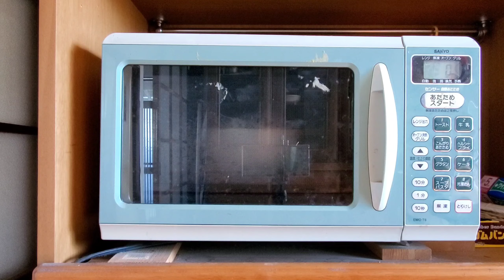มันมหาลัย ไดงาขุอิโมะ ขนมกินเล่นของคนญี่ปุ่น มันหวานญี่ปุ่น